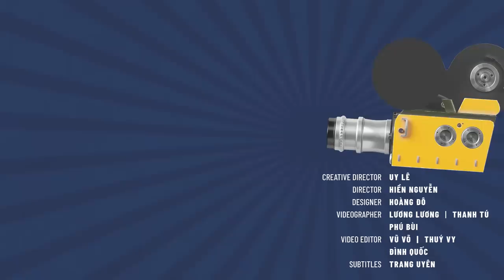Happy Bít-Tết - Phương Nam Saigon Tếu | Hài Độc Thoại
Năm mới, @phuongnamcomedian xông đất channel của saigonteu với những thứ Nam yêu và ghét trong dịp Tết hàng năm.

TẾU PRODUCTION TEAM
Director: Hiền Nguyễn
Videographer: Lương Lương, Thanh Tú, Phú Bùi
Video Editor: Vũ Võ, Thuý Vy, Đình Quốc
Subtitles: Trang Uyên

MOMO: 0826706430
TECHCOMBANK
LE TUAN UY

☀️ Cảm ơn các bạn đã ủng hộ YouTube Channel Saigon Tếu - Hài Độc Thoại - tụi mình là nhóm hài độc thoại tiếng việt duy nhất thúc đẩy và xúc tiến ngành Hài Độc Thoại ở Sài Gòn. Xin hãy ủng hộ và tham gia cộng đồng tụi mình nhé.